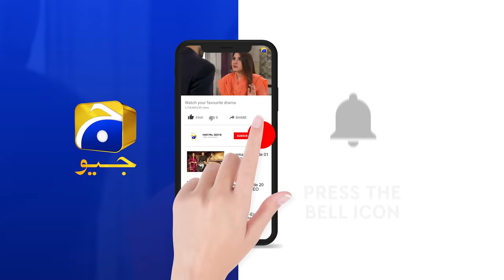Rang Mahal - Mega Episode 60 - Digitally Presented by Sensodyne - 11th September 2021 - HAR PAL GEO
Rang Mahal Digitally Presented by Sensodyne

Writer: Shafia Khan
Director: Zahid Mehmood
Produced by: Abdullah Kadwani & Asad Qureshi
Production House: 7th Sky Entertainment

Cast:

Humayun Ashraf
Sehar Khan
Arooba Mirza
Ali Ansari
Fazila Qazi
Mohsin Gillani
Sabiha Hashmi
Rashid Farooqui
Shajeeruddin
Asim Mehmood
Humera Bano
Salma Hassan
Sania Sheikh
Shabbir Jan